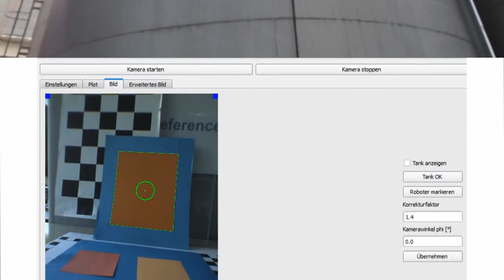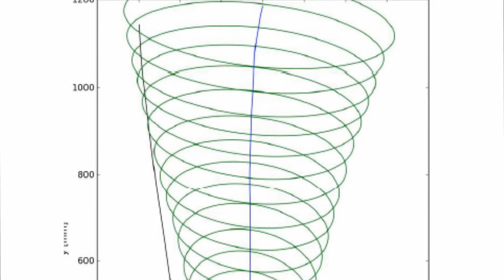path following controller